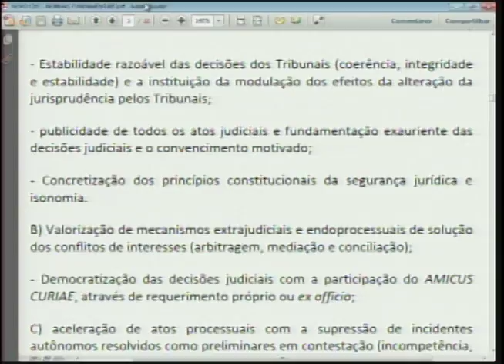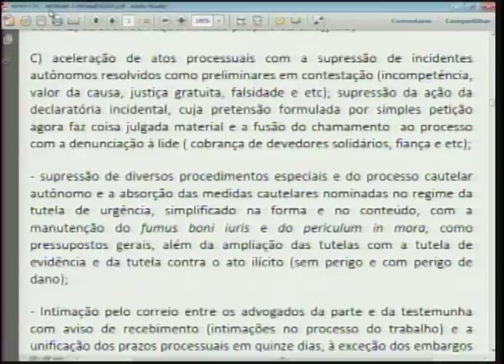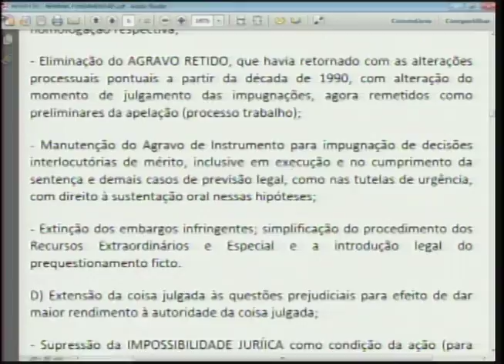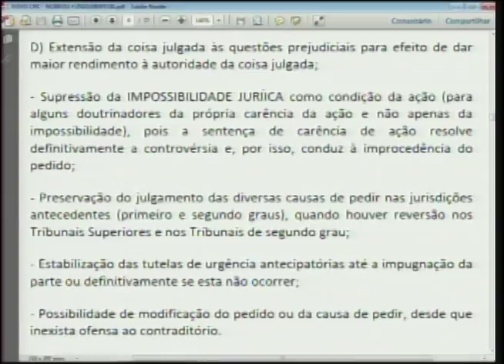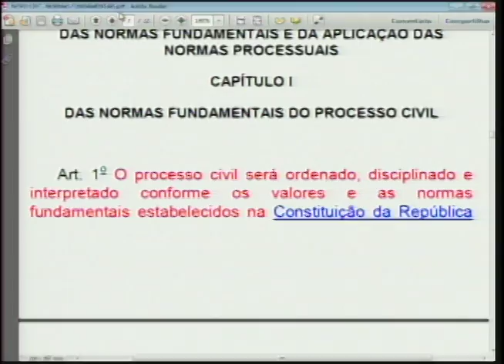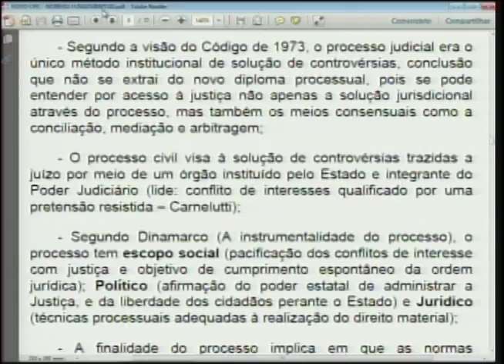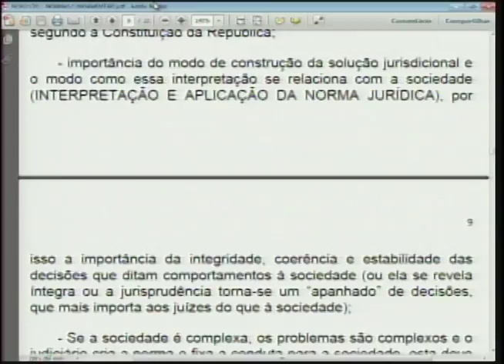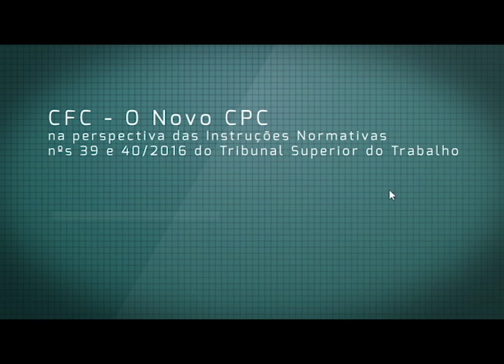CFC - O Novo CPC - Ministro Luiz Philippe Vieira de Mello Filho - Parte 2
Curso de Formação Continuada - O Novo CPC na perspectiva das Instruções Normativas nº 39 e nº 40/2016 do Tribunal Superior do Trabalho Ministro Luiz Philippe Vieira de Mello Filho
Data: 2/5/2016
Temas: Normas fundamentais